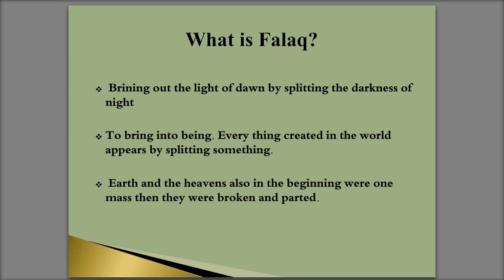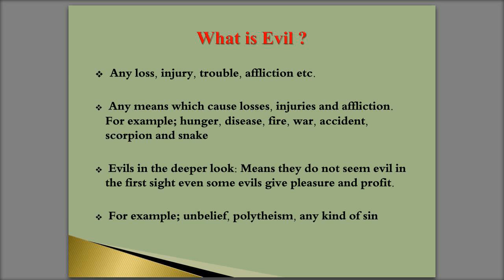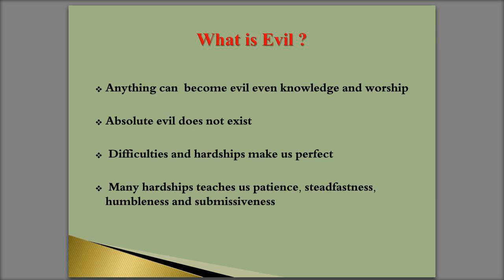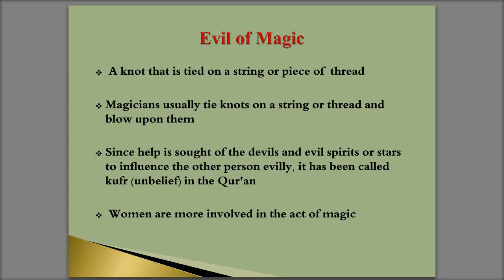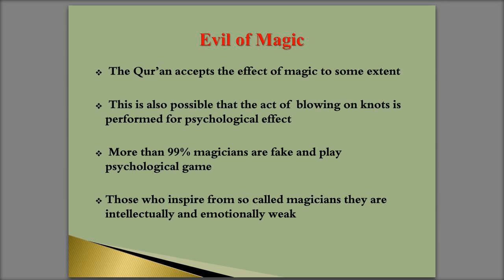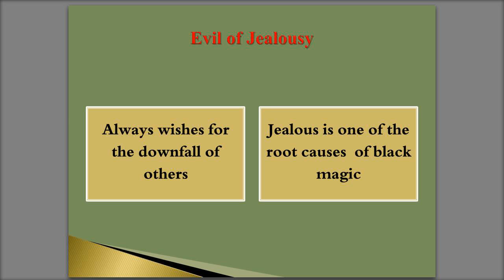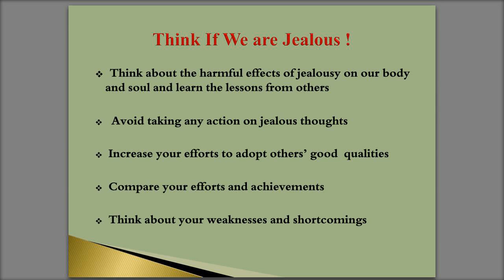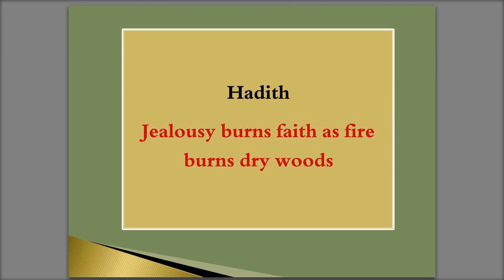Tafseer Surah Al-Falaq for Children (Part-I) by Dr. Syed Nasir Zaidi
Muslim Chaplain University of British Columbia Vancouver & Spiritual Consultant, Az-Zahraa Islamic Center Vancouver Canada